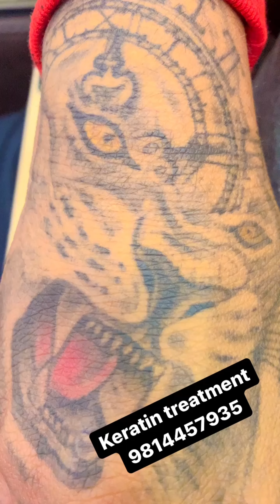Hair treatment hair keratin hairstyles byofficialmanikokrihairstyles